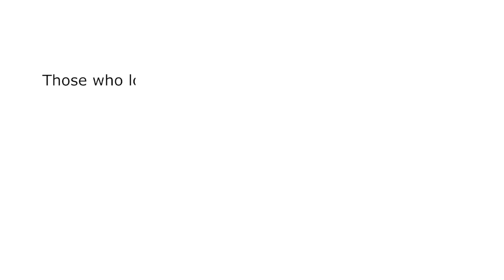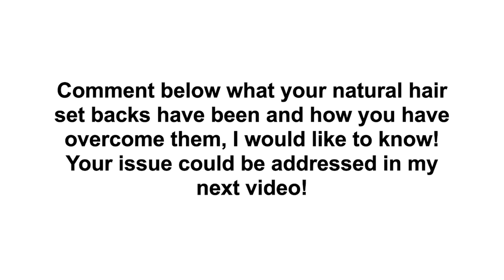how long it REALLY takes to grow waistlength natural hair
No this is not a video how to use rice water to grow waist length hair in 2 days!!!
I’m going to tell you the TRUTH!

Watch until the end as I’m going to be letting you into my top tips for achieving hair growth goals quicker!

*MOISTURE 🚿
•Dry hair is MUCH more prone to breakage.
*STRETCH 🕺🏾
•Keeping your hair stretched prevents it from our worst enemy:TANGLES. Tangles = Breakage = No length retention.
*DETANGLE 🌀
•Do this with care, take your sweet time, if you do not have time to do your hair, don’t do it!! Detangling too harshly breaks your hair off literally!
*PROTECT 💆🏾‍♀️
•If you’re anything like me, I get very bored and tired of my natural hair, and to do both of us a favour I will braid her up for a month or so because whilst my hair is braided up I’m not touching it, it is not  being manipulated so there is absolutely no chance for breakage.
*EAT WELL 🥘
•Our hair, just like our skin and nails will only blossom if we are eating all the correct nutrients for hair growth. If you are deficient in the building blocks, it’s going to be difficult for your body to prioritise growing healthy hair!

-  Type: 4A/B
-  Density: Thick
-  Porosity: Low

I post daily updates in real time

I'm a UK Youtuber who focuses on Natural Hair Care, Motherhood & Entrepreneurship

Tags / Keywords because we all want this video to do well! 😘
Long Hair Routine, Protective Styling, How to Grow Short Natural Hair, How to fix shedding, How to stop breakage, How to grow  long natural hair, *Updated* Hair Growth Routine Start to Finish, Length retention, Natural Hair Journey, Natural Hair Growth Tips
BEST ROUTINE to GROW SHORT NATURAL HAIR FAST